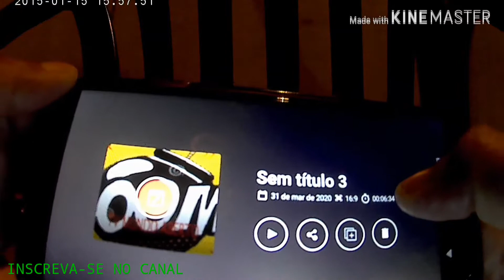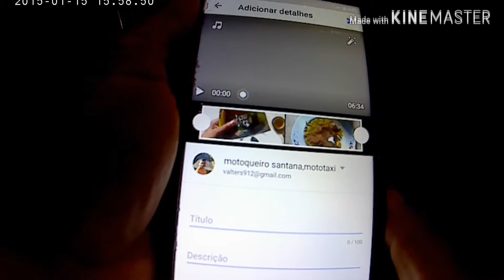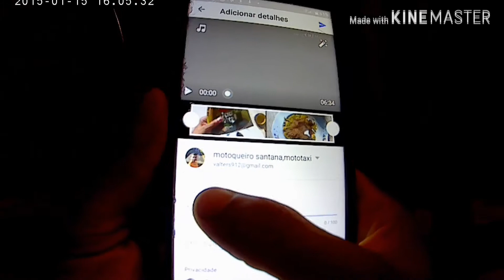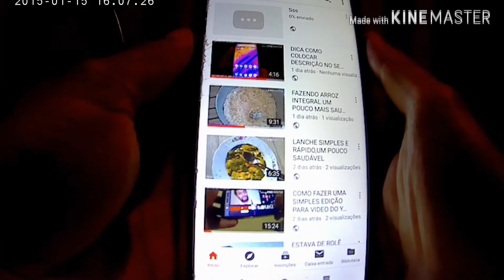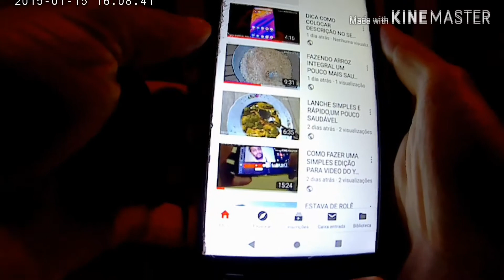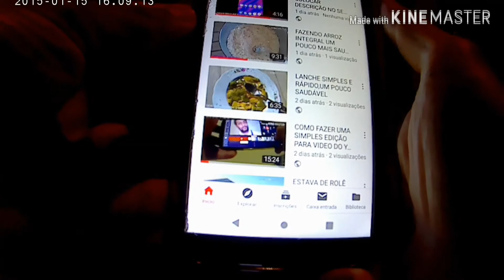COMO POSTAR VÍDEOS DO EDITOR JA EDITADO PARA O YOUTUBE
motoqueiro santana,mototaxi